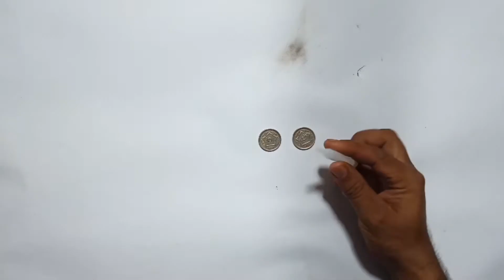Dancing Balloon Doll Toy How To Make Easy Coin Rubber Life Hacks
Welcome to Simple Life Hacks
My Channel Content: Random life hacks, Fun DIY Stuffs, Making Creative Toys and Many More,